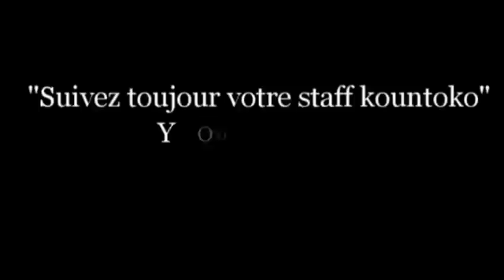kountoko Nimafo N'difa 1 Film guinéen version malinke